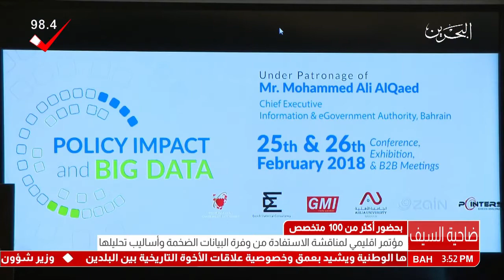البحرين: مؤتمر إقليمي لمناقشة الإستفادة من وفرة البيانات الضخمة وأساليب تحليلها